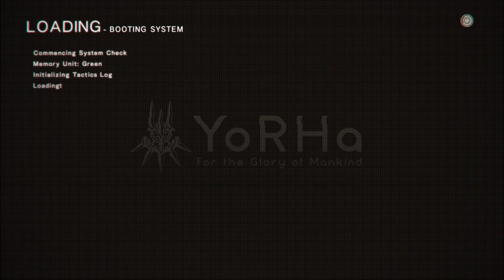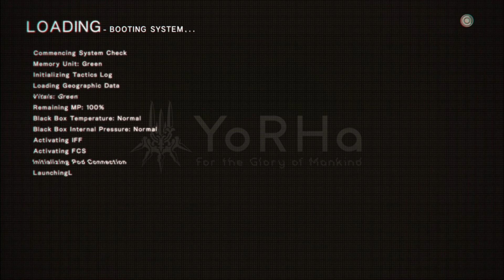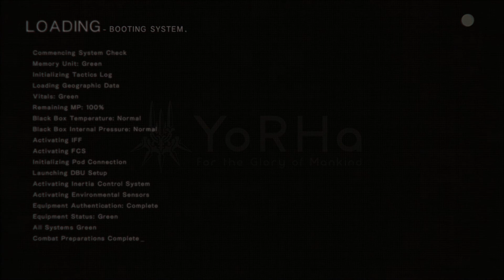NieR: Automata #8 - aji wo [K]utta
In this episode, I start off just doing side quests, but come across an unusual surprise. If the title makes no sense, it will after.

Recorded in 1080p 60fps with almost all graphics settings maxed out. I was expecting great things, and this game delivered, so it's silent gameplay. I loved the game too much to talk over it.